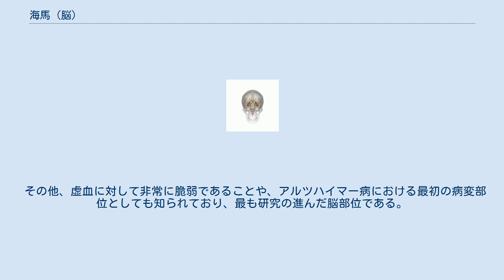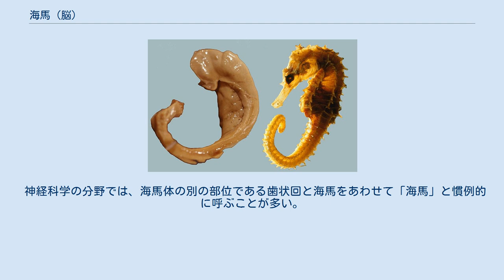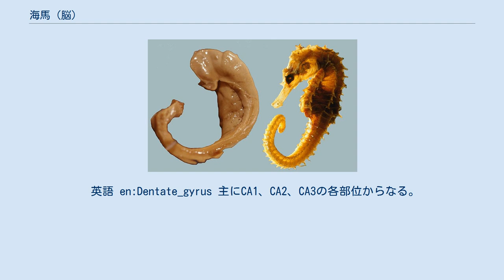海馬 (脳)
海馬（かいば、英: hippocampus）は、大脳辺縁系の一部である、海馬体の一部。
特徴的な層構造を持ち、脳の記憶や空間学習能力に関わる脳の器官。
 その他、虚血に対して非常に脆弱であることや、アルツハイマー病における最初の病変部位としても知られており、最も研究の進んだ脳部位である。
心理的ストレスを長期間受け続けるとコルチゾールの分泌により、海馬の神経細胞が破壊され、海馬が萎縮する。
心的外傷後ストレス障害（PTSD）・うつ病の患者にはその萎縮が確認される。
βエンドルフィン（＝脳内ホルモンの一つ）が分泌されたり、A10神経が活性化すると、海馬における長期記憶が増強する。
 神経科学の分野では、海馬体の別の部位である歯状回と海馬をあわせて「海馬」と慣例的に呼ぶことが多い。
本項では海馬のみならず、歯状回についてもあわせて言及する。
 海馬は細長い組織であるが、その長軸方向に沿って層構造が保存されているという特徴を持つ。
そのため、海馬をどの位置で切断しても、その断面は後述の「ラット海馬の断面図」のようになる。
前述のように、神経科学研究の世界ではこの断面図の状態を「海馬」と慣例的に呼ぶが、図中DGで示されている歯状回(Dentate Gyrus)と呼ばれる部位は海馬体の一部であって、正確には海馬の一部ではない。
 顆粒細胞(Granule Cell)と呼ばれる細胞の層を持ち、その外側は分子層と呼ばれる。
顆粒細胞は比較的小型の細胞であり、樹状突起を分子層側に、軸索を海馬のCA3領域の内側に向かって伸張させる。
この軸索は苔状繊維とも呼ばれる。
 英語 en:Dentate_gyrus 主にCA1、CA2、CA3の各部位からなる。
CAはアンモンの角を意味するフランス語、Cornet d'Ammonの略である。
CA3野の錐体細胞は歯状回からのシナプス入力を受けている部位であり、CA2、CA1の錐体細胞層の内側に軸索を伸ばす。
 ガーディンと呼ばれる蛋白質が海馬の形成に必須であることが明らかとなっている。
ガーディンは新生神経細胞の配置を決定する蛋白質である。
また、海馬は統合失調症との関連が指摘されていたが、統合失調症の原因遺伝子であるDISC1はガーディンと協調しているという説がある。